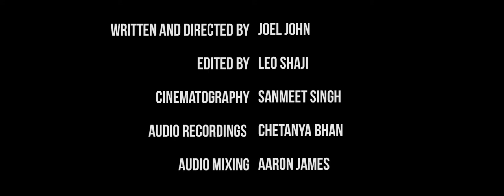Treasure - Short Film By Joel John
TREASURE is about a boy who is tired of his parent's "love" for him. He  has a dream in which his dead Uncle Sebastian appears and narrates his past moments with his parents for him.

Music
Ross Bugden - Bedtime Stories
Khalid - Lovely ( Karaoke By Sing2Piano)
Passenger - Let Her Go ( Karaoke By By SingSing Karaoke)

Joel John

Edited By
Joel John
Leo Shaji

Cinematography
 Sanmeet Singh

Audio Recordings And Mixing
 Aaron James
 Chetanya Bhan

Cast

Chris - Manan Sachdeva
Mother - Nityashree
Dad - Aryan Bhatia
Sebastian - Joel John
Friend 1 - Stephin K George
Friend 2 - Nandini Bharija